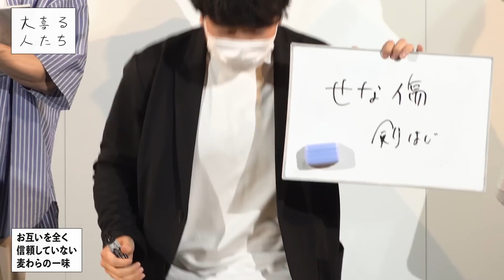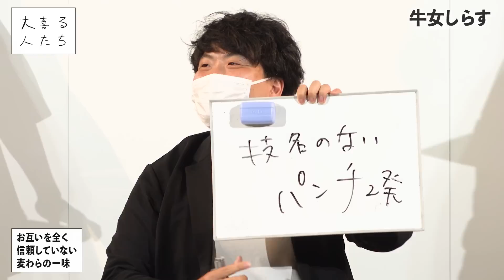【大喜利】お互いを全く信頼していない麦わらの一味【大喜る人たち384問目】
2022/5/21に西新宿ナルゲキにて開催された大喜る人たちseason22
（制作協力K-PRO）
ナルゲキでは毎日お笑いライブが開催されています！

2022年5月21日
撮影・編集：小川悠介
作家：宮原大輝/徳植尚道